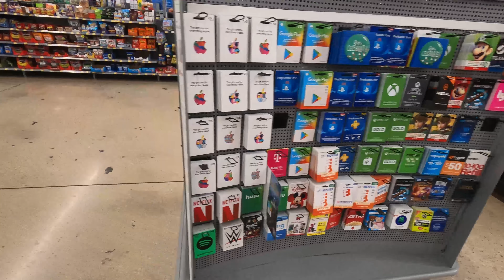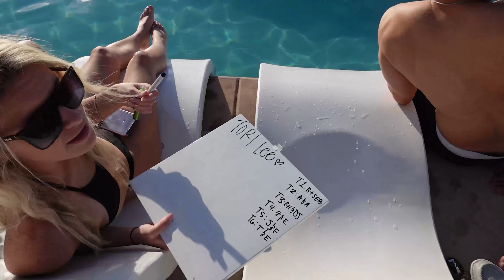All Star Football Competition Video In San Marcos Texas - Pool Party 2021 Mix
Today we threw a Best Catch Competition at the pool.
This is a new up and coming channel and we are trying to grow with putting out new content every week.